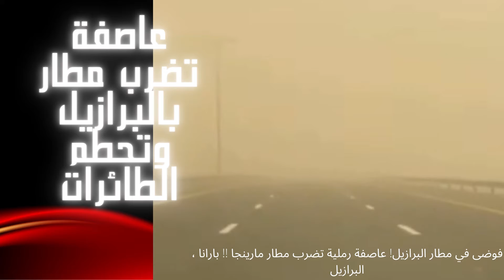عاصفة تضرب المطار و الطائرات تتحطم - البرازيل